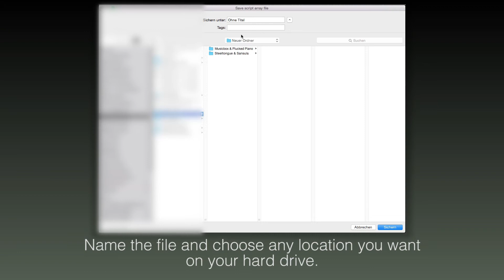ORIGINS SERIES | Tutorial • Importing Arpeggio Designs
This tutorial shows you how to export an arpeggiator design from one ORIGINS instrument and import it into any other ORIGINS instrument.